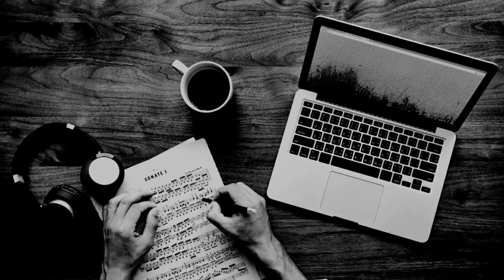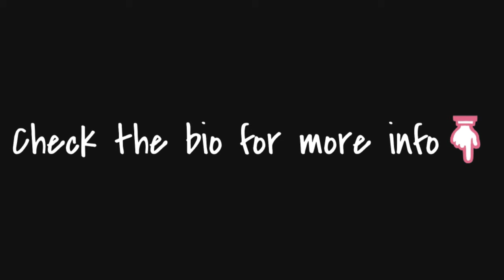"Passion (160 bpm, C#)" [FREE] Rich The Kid Type Hard Trap Rap Beat 2019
"Passion (160 bpm, C#)" [FREE] Rich The Kid Type Hard Trap Rap Beat 2019 | Free Trap Type Beat/Instrumental

30$ for Basic Lease (MP3+WAV)
100$ for Premium Lease (MP3+WAV+Tracked out Stems)
200$ for Unlimited Lease(MP3+WAV+Tracked out Stems+Unlimited plays/sales)